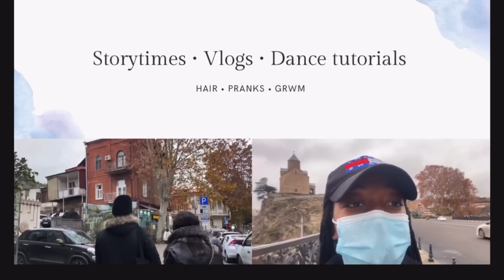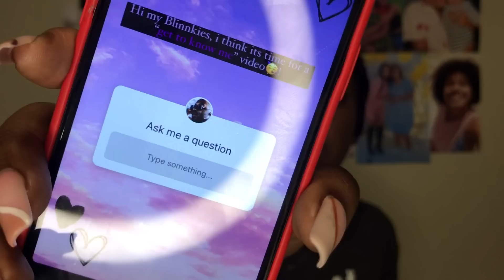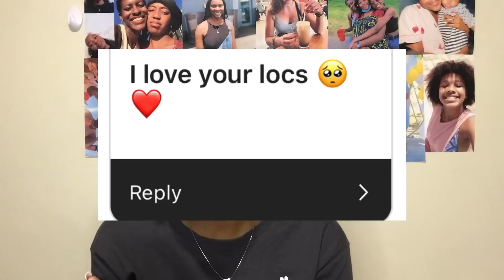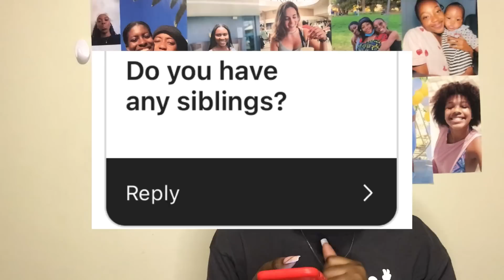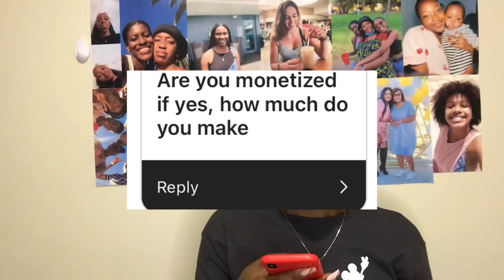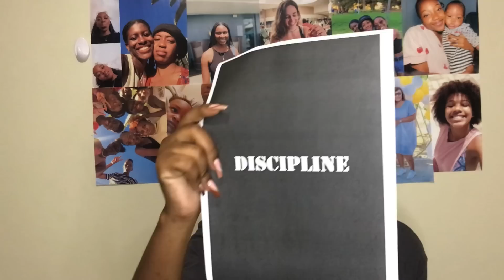Answering a few of your questions | how I make money, bodycount, my ex etc.. | Namibian YouTuber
Hi my Blinnkies🤎.

Here’s a highly requested video. A little get to know me video based on the questions a few of you had asked me on instagram. I hope you actually do get to know me a little better based on this video. Let’s continue sharing, our family is growing 🥺👏🏽.

Copy and paste the following into your video description if you use this track:

🎵 Sign up for a free Uppbeat account and download 3 free tracks per month to use in your videos